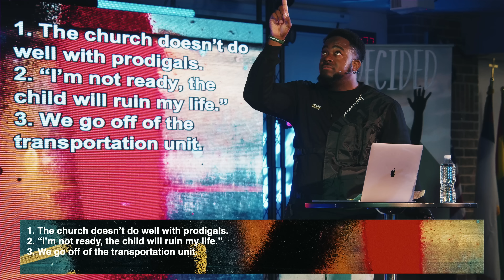Baby Steps | Traphouse | Part 4 | Jerry Flowers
God has a plan and purpose for the unborn. My prayer is that today’s sermon will fight and be a voice for the voiceless.